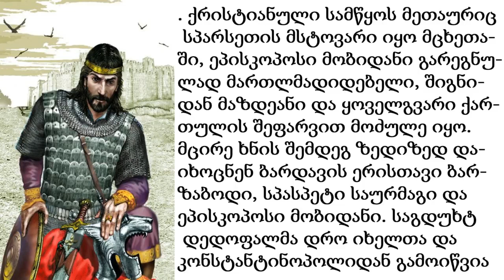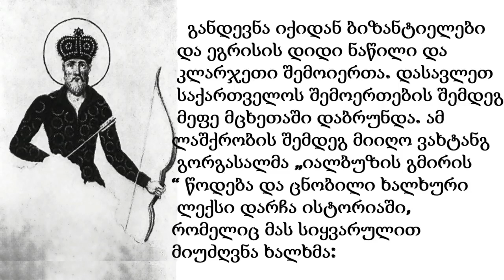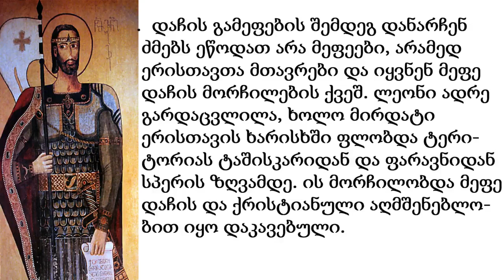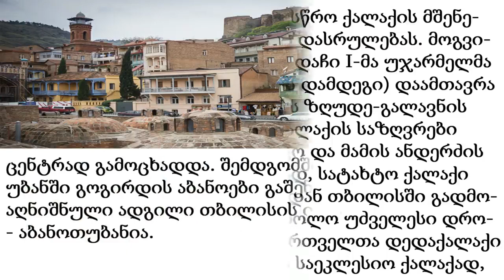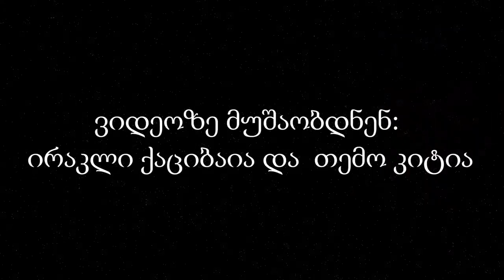🔴 ვახტანგ გორგასალი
● ვიდეოს ავტორები: თ.კიტია და ი.ქაციბაია